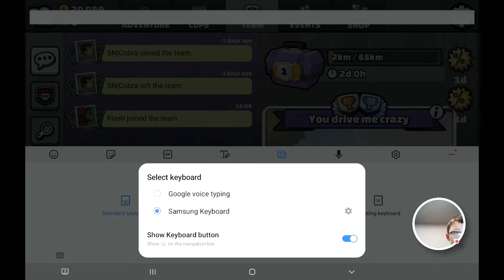potato's video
M.r.POTATOOOOOOOOO! ah-hem video POTATOOOOOOO / Levi